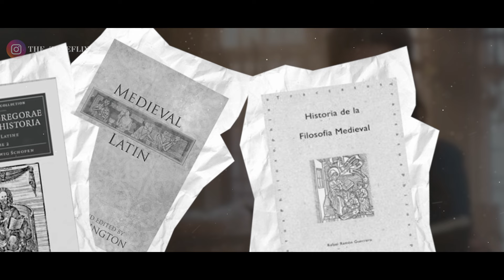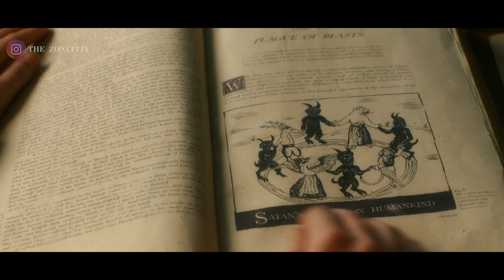Lady Jane Grey: Del TRONO a la EJECUCIÓN en 9 Días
✅Ten acceso a libros ILIMITADOS y GRATIS por 30 días en Audible (o 90 días si tienes Amazon Prime): 👇

Descubre la historia No contada de Lady Jane Grey, la reina de los Nueve Días, llena de intriga, traición y drama. Explora cómo la serie "My Lady Jane" de Amazon Prime reinventa su trágica vida, comparando la realidad con la ficción.

Tags.
My Lady Jane,Lady Jane Grey,Historia de Lady Jane Grey,Reina de los Nueve Días,Amazon Prime Video,Serie histórica,Intriga y traición,Historia británica,Siglo XVI,Drama histórico,My Lady Jane análisis,My Lady Jane reseña,My Lady Jane Amazon Prime,My Lady Jane final explicado,My Lady Jane vs historia real,Jane Grey y Guildford Dudley,María Tudor,Bloody Mary,Reinas de Inglaterra,Mujeres en la historia,Monarquía británica,Final trágico de Jane Grey